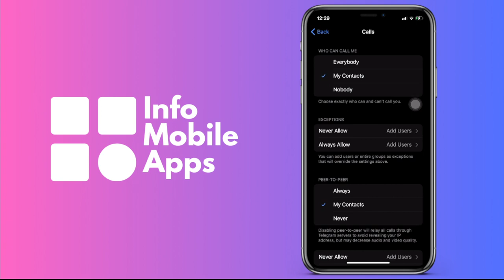Cómo activar las llamadas en Telegram (Android & IOS)